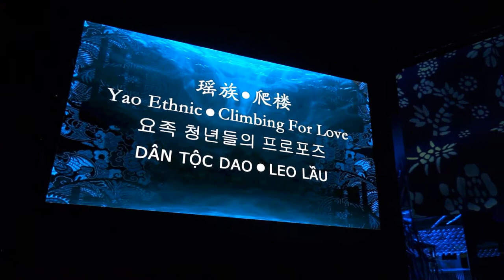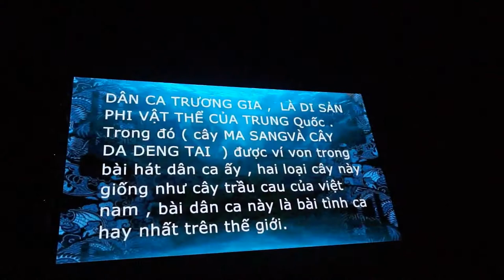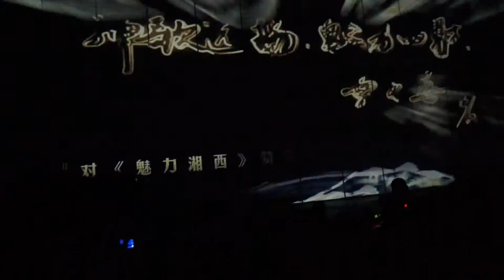Full HD 매력상서쇼/中國 湖南省張家界 여행/촬영편집/영상김감독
Full HD 매력상서쇼/中國 湖南省張家界